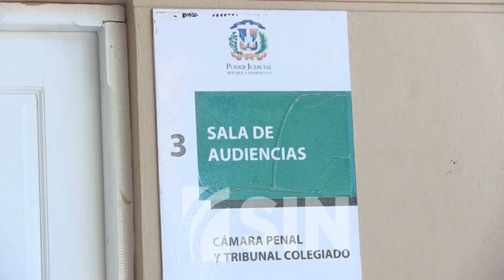Acusan a hombre de estafa al estilo “Mantequilla”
Decenas de personas denunciaron que fueron estadas por más de 25 millones de pesos, a través de inversiones en una plataforma al estilo “Mantequilla”.